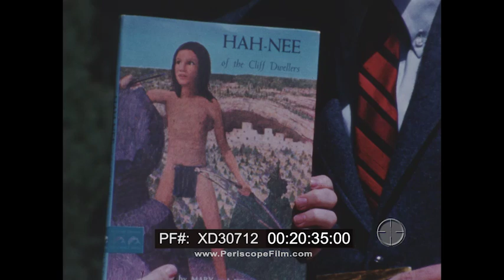” DISCOVERY ‘68 " EPISODE MESA VERDE NATIONAL PARK, COLORADO 1968 EDUCATIONAL FILM XD30712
This educational film is an episode of the TV program titled “Discovery” followed by the year, in which the program was released – in this case, “Discovery ‘68”. It aired on ABC from 1962 until 1971 as an award-winning children’s program about the history and culture of America. This episode from 1968, titled “The Stone Age Americans”, is hosted by Virginia Gibson and Bill Owen and is produced in Mesa Verde National Park in Southwestern Colorado, to educate youngsters on the Indians and their tribal lives during the Stone Age.

The film begins at the Mesa Verde National Park (00:05). A model built to portray the look and life of an Indian tribe, that inhabited Mesa Verde National Park during the Stone Age (00:11). “The Stone Age Americans” title banner (00:27). “Discovery ‘68” intro segment (00:46). Host Virginia Gibson introduces the following episode from Mesa Verde (00:56). Footage of the canyons and the broad flat lands of the National Park, which Spanish explores named Mesa Verde, meaning The Green Table (01:09). Ravens glide in the air over the green landscapes (01:22). Round and square towers and houses carved in stone on the face of the cliff makes up “The Silent City of Adobe and Stone” (01:34). “Cliff Palace” is the largest cliff dwelling in Mesa Verde (01:58). Hosts Bill Owen and Virginia Gibson speak to the camera (02:31). Ruins of different Indian cliff dwellings around the National Park (02:43). A city carved into the vertical walls of a cliff, now known as “Balcony House” inhabited from 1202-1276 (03:20). A core sample of wooden beams from the houses used to estimate the date of when the Indian tribes lived there (05:23). A surface dwelling created on flat lands by farming Indian tribes (07:06). Landscape footage of the vast lands and canyons of Mesa Verde (07:28). Birds flying in the blue sky and through the canyons (08:00). The mummified body of a young Indian woman, named Ester, from a basket-making tribe displayed at the “Mesa Verde Museum”(08:30). Virginia Gibson explaining the natural occurrence of the mummification of Ester’s body (08:52). Detailed models and figures portray the timeline of how Indian tribes survived and evolved during the Stone Age, narrated by Bill Owen (09:34). Footage of the National Park, “Cliff Palace”, and “Balcony House” (13:16). Virginia Gibson walks around inside the “Balcony House” cliff dwelling displaying features of the daily life of the Indians, such as a Matate and Mono, made of stone to grind dried corn into flour, and the construction of their balconies (14:18). Bill Owen stands inside a large hole in the ground, called a Kiva, known to be a ceremonial chamber, with comprehensive systems for air ventilation (16:09). On the floor of the Kiva is small hole called Sipapu, which functions as a hole into the underworlds for the spirits to use (16:56). Virginia Gibson stand inside the remains of a burned down house (17:53). Bill Owen craws through a small hole that is the only entrance to the cliff dwelling as a measure of protection (18:46). The programs’ hosts conclude the episode by showing books, selected by American Library Association, recommended for further knowledge about the Stone Age Indian tribes (20:19).

“The Stone Age Americans” was produced by Daniel Wilson, directed by Lou Volpicelli, and written by Joseph Hurley. The film is a Jules Power production in association with ABC News and Public Affairs, in corporation with The National Park Service and National Education Association. Mex Glenn is director of photography with Steven Goldhor as camera assistant. William Hilliker, Jr. is production manager and J. Lencina is the sound recordist. The title “The Stone Age Americans” was designed by Eugene de Christopher, and the production unit’s domestic air transportation arrangement and promotional consideration were provided by United Airlines.